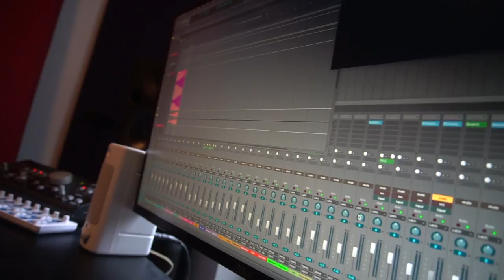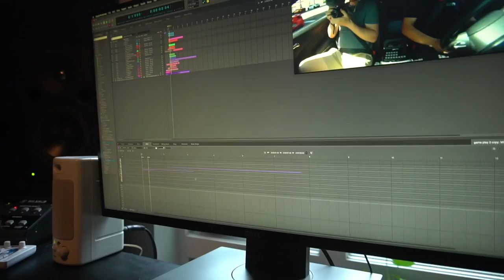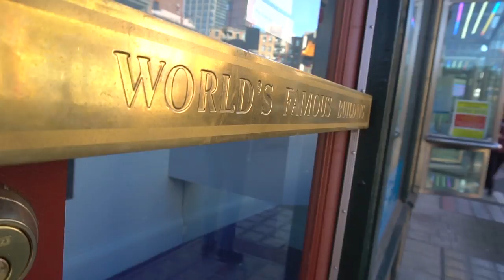Day in the life of a VLOGGER w/ Will Edmond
Here's a day in the life of a vlogger.   Aka, a day in my life.  I decided to take you behind the scenes to show you what I get up to on an average day as a YouTuber and vlogger.

A BIG THANK YOU to Riley for helping make my new video intro.  What do you guys think of it?

If you enjoyed watching Will Edmond work, you can see more of him on his YouTube channel,

If you have any questions for me, leave them in the comments below.

If you visit Amazon.com through any of the links below, Amazon gives me a little kickback without costing you anything extra.  So it's an easy way to support your favourite Content Creators.
First of all, this game-changing underwear! (not sponsored, I just love it.) (is that weird?)
The BEST Camera Backpack EVER!
One of the most needed items if you're coming to Vancouver

-Mike